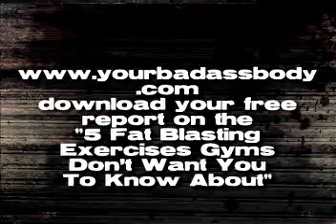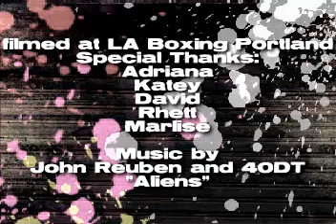Your Bad Ass Body group class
Yourbadassbody.com workout sampler.